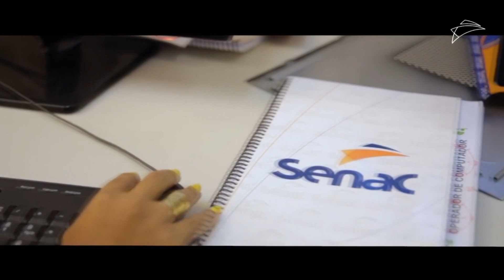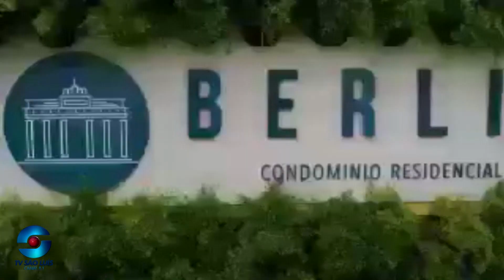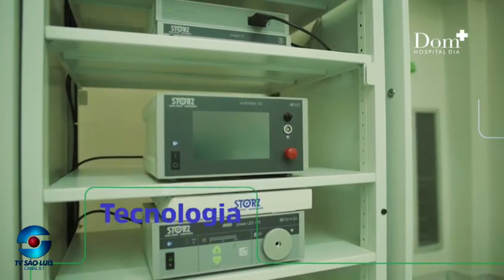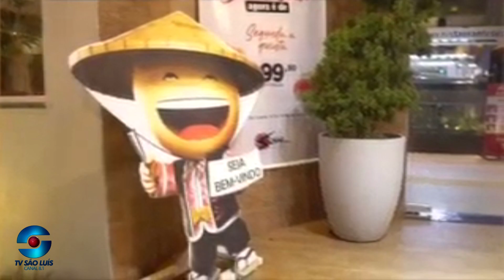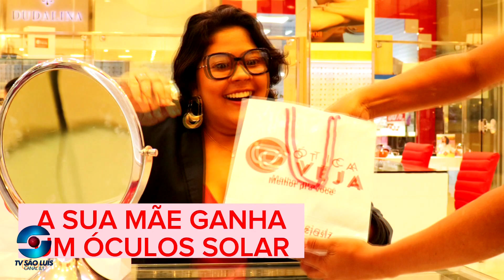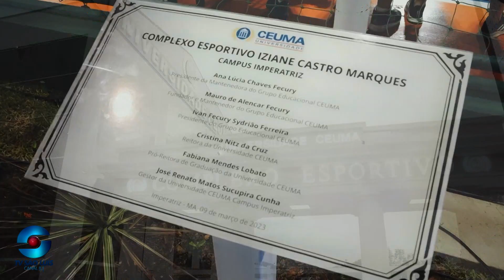ZÉ CIRILO NA TV 06 05 2023 | REDE TV | JOVEM PAN